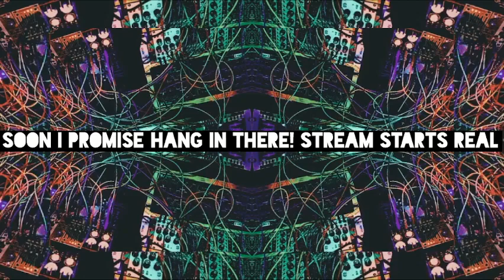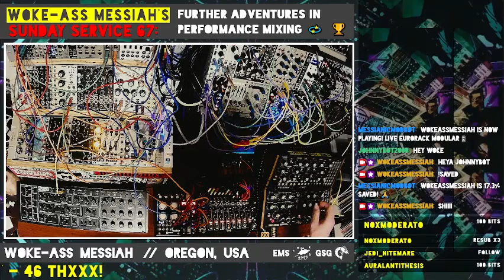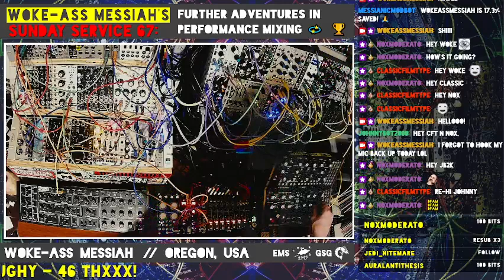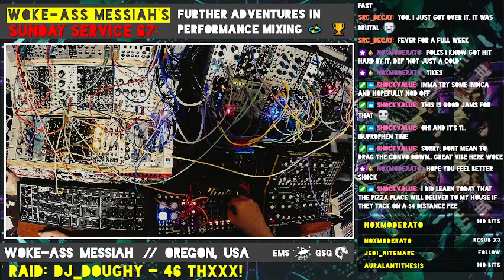Woke-Ass Messiah | Sunday Service - 2022-06-12